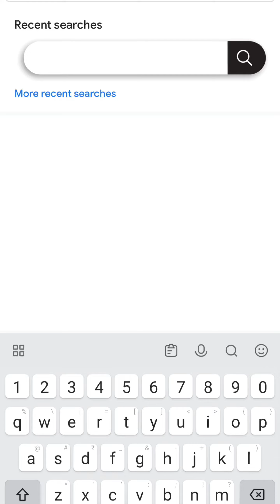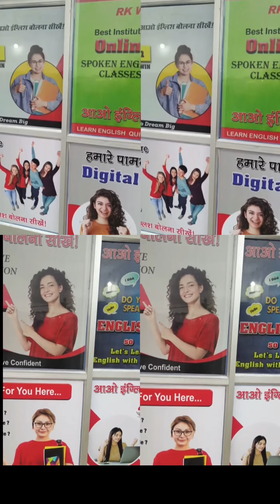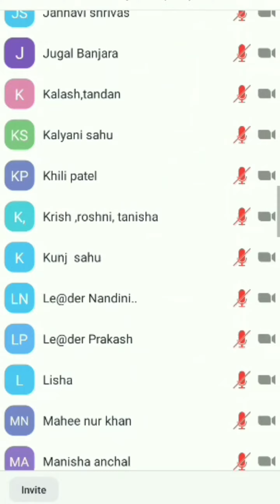Location of RK WIN INSTITUTE in google earth and google maps ll easy to find the place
RK WIN INSTITUTE OF  SPOKEN ENGLISH OFFICIAL

RK WIN INSTITUTE OF SPOKEN ENGLISH & PERSONALITY DEVELOPMENT

Founder And Director : Mr. Ramesh Kashyap ( 14 Years Of Teaching Experience )

This institute is running in pamgarh since last 7 years.

It have no. 1 position in janjgir district.

This institute Provides OFFLINE & ONLINE CLASSES.

In Online Classes many peoples are connecting with us, from all over the India ,
like - Tamilnadu, Hyderabad, Kolkata, Nagpur, Jammu and Kashmir.

There is no age limit in our institute, Anyone can join easily.

Our institute not only teaches spoken english  but also Personality Development & Moral Educatin.

We have one day counseling class in a week .

CONTECT INFORMATIN :-

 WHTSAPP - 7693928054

Address :- Near Chaitanya College, Sasaha Road, Pamgarh (495554)
                  District :-Janjgir - Champa , Chhattisgarh (INDIA)